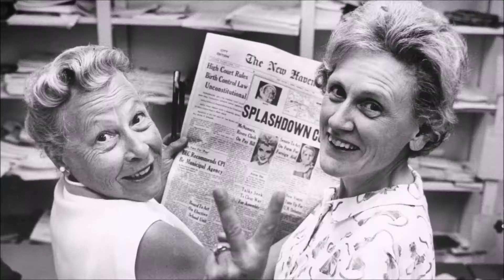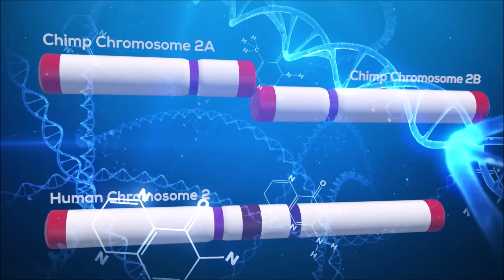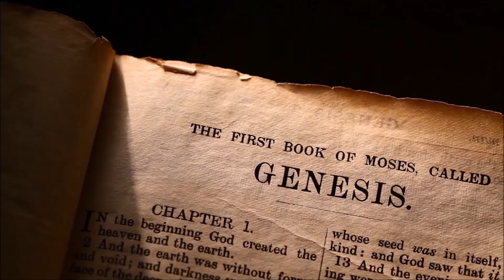Foundations Restored: Perspective on Origins - OFFICIAL TRAILER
Introduction to “Foundations Restored”

In the world and in the Catholic community today, there are two competing frameworks within which to study the origins of man, the animal kinds, the Earth, and the universe. The two frameworks are the Naturalistic, Uniformitarian Framework and the Supernatural, CreationProvidence Framework. Episode One introduces the two frameworks and explains why the divinely-revealed Supernatural Framework is superior to the Naturalistic Framework and why it is also a fundamental element of the Holy Catholic Faith.